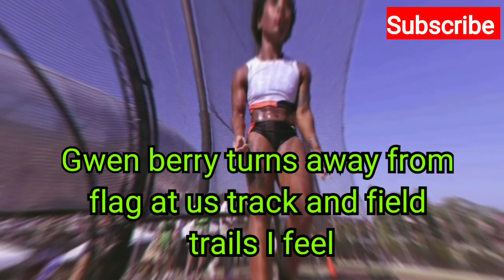Gwen Berry: Hammer thrower runs away from US flag as national anthem plays during Olympics trails